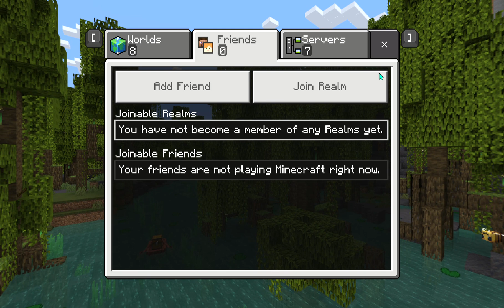Building Challenge, Part 4!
Today I'm doing some finishing touches on my house and Dani keeps on going inside!!!